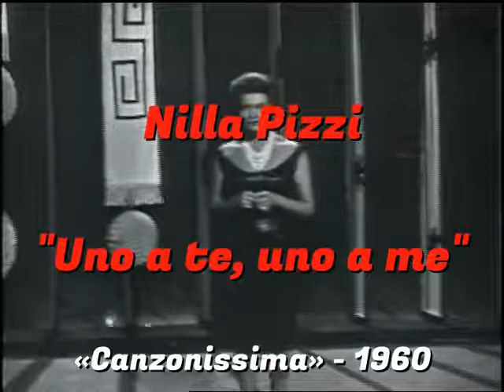Nilla Pizzi - Uno a te,uno a me (Canzonissima 1960)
Riversamento e digitalizzazione A.Rigacci.